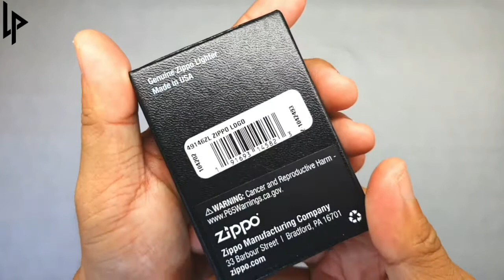Zippo lighter - Iridescent violet with logo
Unboxing, first look, close up and 360 views